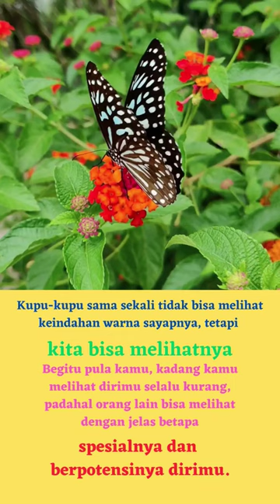SESUATU TENTANG DIRIMU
Jadilah seperti kupu-kupu